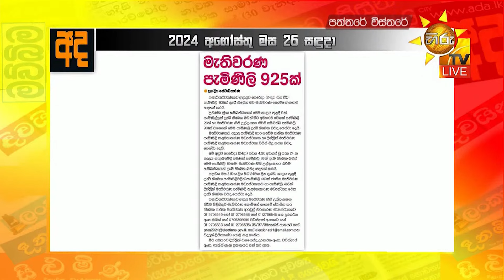ඡන්ද අපේක්ෂකයා වෙනත් කෙනෙක් පුම්බන්න ගියොත් බලාගෙනයි!- ඡන්ද හිමි නාමලේඛනය සැකසීමට මි.210ක් වැයවෙලා